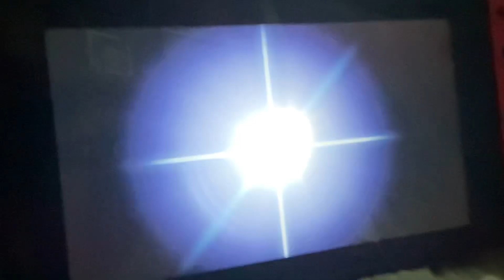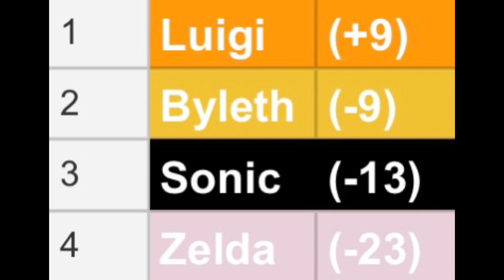Super Smash Bros Ultimate Tournament Championship 4 Event 2 Princess Peach’s Castle